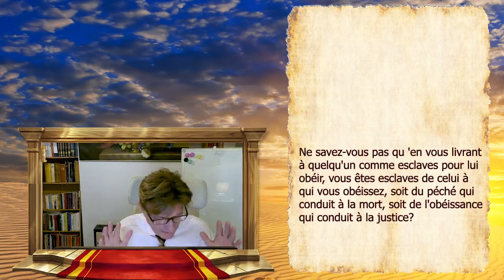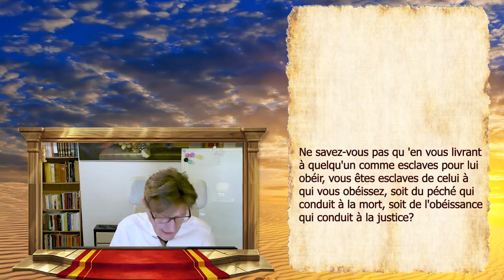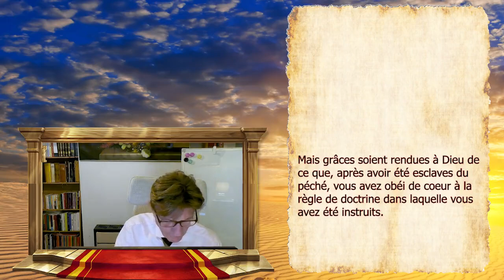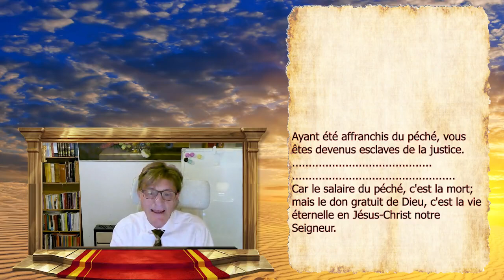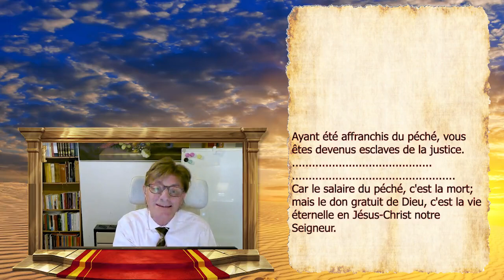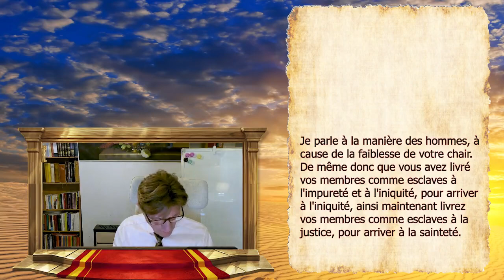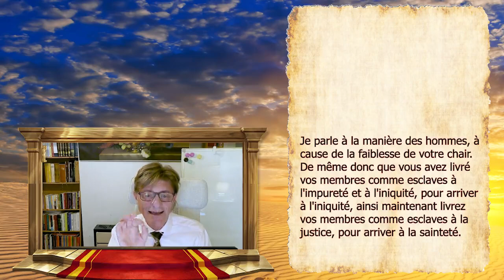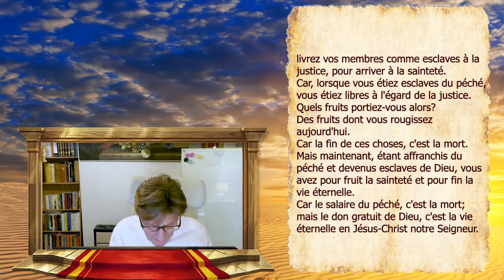36 - Romain Chapitre 6 Versets 14 à 23